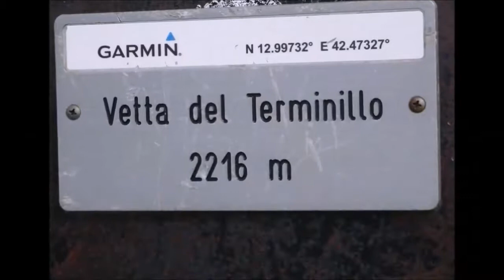" 3 X 3 "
Scialpinismo sul Terminillo, Lazio.